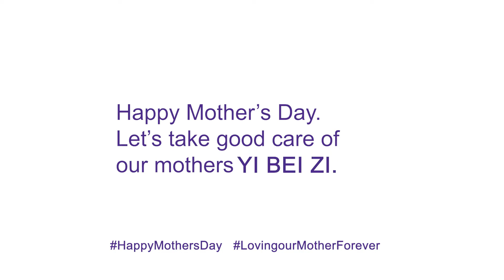Taking Good Care of Our Mothers YiBeiZi with MCIS Life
Does this resonate with what your mom does for you on a daily basis?

Happy Mother’s Day again to all moms in the world from MCIS Life!